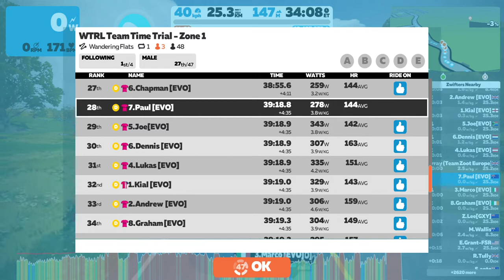Zwift WTRL TTT Wandering Flats Evo Cyclopaths Expresso